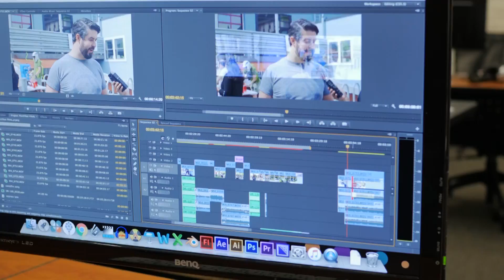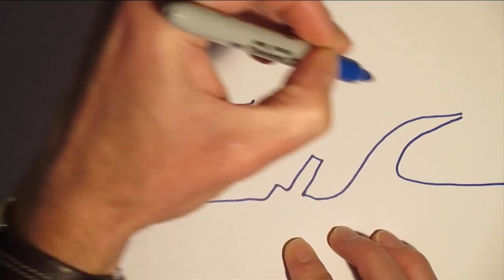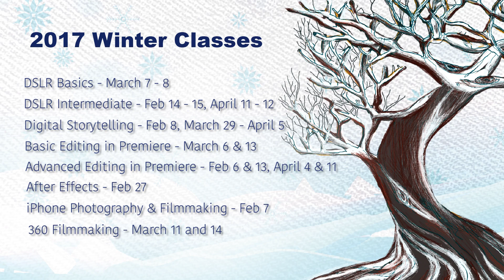Winter Classes Promo